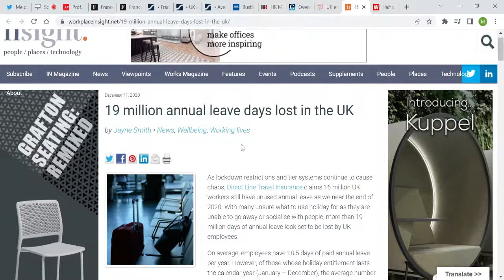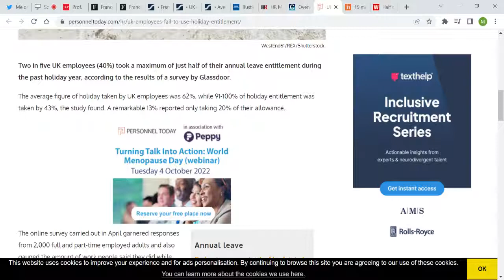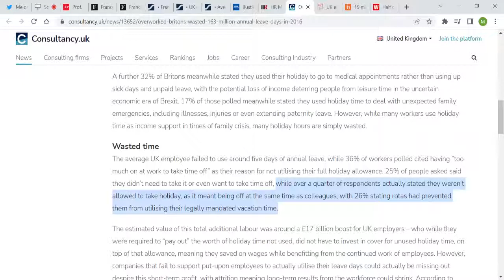Wasted holidays:50% can't use holidays either they are told so or bosses bad planning prevent it